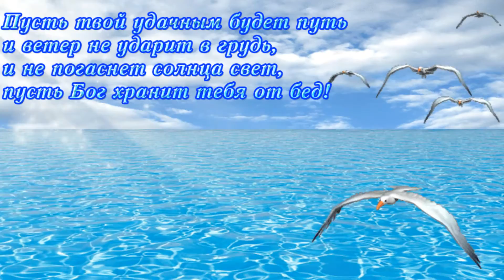КТО Я !!! Исполняет Олег Винник!!!